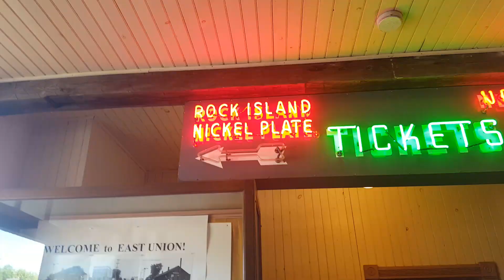Percy tank engine A Day Out With Thomas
A Day Out With Thomas Ride Percy Thomas the Tank Engine  Sir Topham Hatt, Illinois Railway Museum Union, IL all aboard Un Fia con el tren tomas y percy museo ill 2016 family amigos